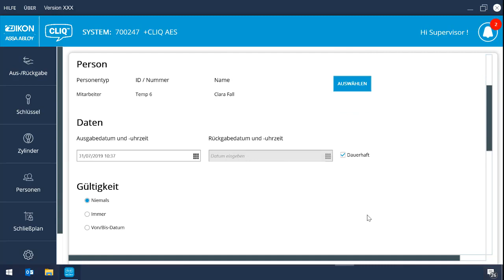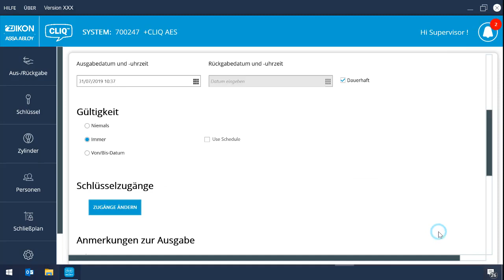CLIQ Local Manager - Ausgabe E3 Schlüssel mit Zeit/Zeiteinschränkung und Zugangsberechtigungen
In einer elektromechanischen Schließanlage können Sie Schlüssel mit integriertem Chip nutzen.
Diese Schlüssel können zeitlich für die Nutzung eingeschränkt werden. Sowohl nach Wochentagen als auch zu bestimmten Zeiten.
Bei E3 Schlüsseln können Sie die Zugänge für den Schlüssel direkt bei der Ausgabe auf den Schlüssel programmieren. Nur mit gespeicherten Zugängen kann ein E3 Schlüssel die Zylinder öffnen.
Wie dies direkt bei einer Schlüsselausgabe in der Verwaltungssoftware an eine Person programmiert wird, sehen Sie hier.